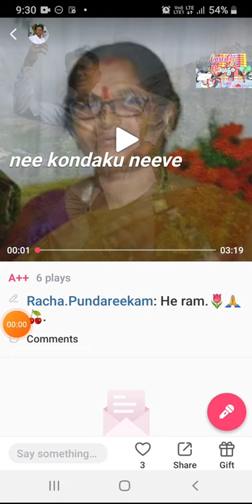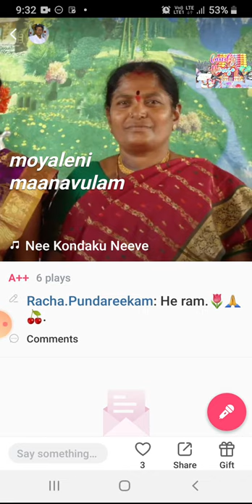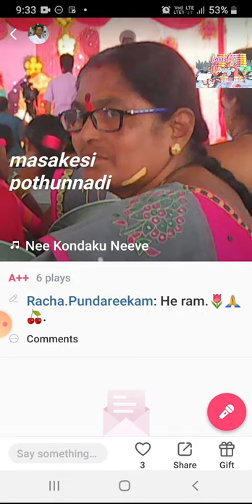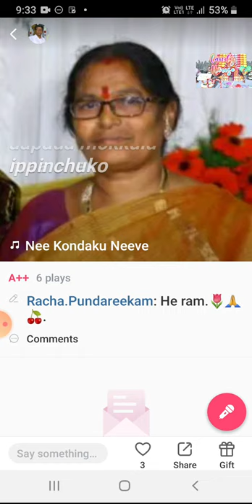Nee kondaku neeve rappinchuko,by R.Pundareekam.Ygt🌷.